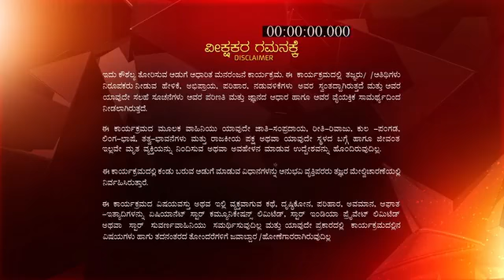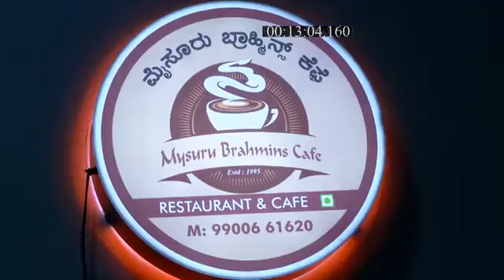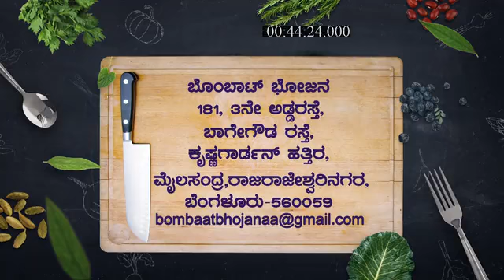Bombat_Bhojana_S1_E14_EPISODE_Reference_only.mp4